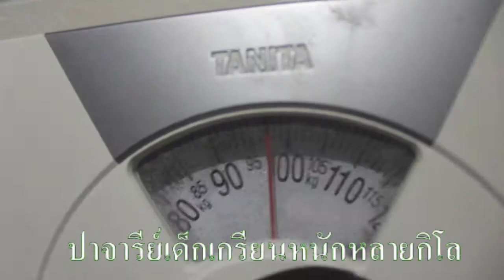GE115 เดอะ ก๊อตซิล่า